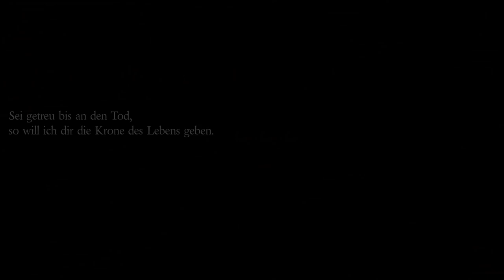Mauzoleum w Jałowcu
Mauzoleum Roberta Karla von Lachmann-Falkenau

W pobliżu XIX-wiecznego pałacu w Jałowcu koło Lubania stoi przejmujące mauzoleum. Mimo okrutnych zniszczeń, wciąż urzeka.

Dzięki Baal'u za BASS!